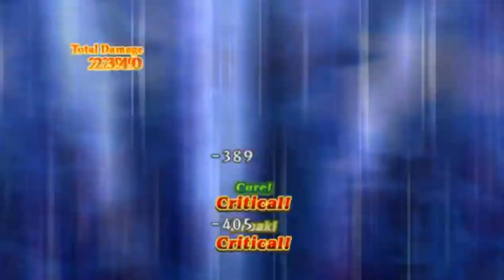D2HDC MK マナケミア SA Undubbed Psp Version NG+ Part 72 Job End Night Fruit Picking & SC Start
The next part of this is the Character quest of the males but that will be either on my next video or the upload after that. But that is after I update my equip items and consumables which I will do most off-screen as I believe you would find my mauling of things quite boring.

I promised quick updates but was not able to since my new Internal Hard Drive for my PC was acting up and my PC began lagging after it was connected to my pc so sorry for that today tech should be coming with the Branded Power (for my blinking monitor) and extra ram to fix those problems. By the way. I tried HD converting my uploads today so I'm hoping for input from all of you.

Now, my uploads today number 30 files with a total size of 19.5 GB which should do until 06/12/19 exactly with more coming as I want to try recording a new game I'm uploading's OP in HD.

Please like if you find a video on my channel that you like. You can even pm and/or comment n the video if you have a playlist you want me to update or request..

I hope you will help me with my fanfics at Fanfiction.net by pointing out my Grammar mistakes. Just search for my user name there which is ALostBlueIdiot would very much appreciate it if you can help me with that.

Having problems recording the GAML PC Game recording to my Old Desktop. If Anyone knows the solution to that problem then please tell me via pm or comment, I would greatly appreciate the help.